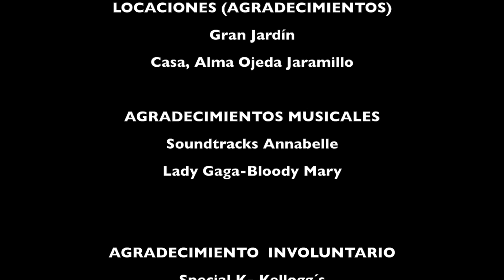Ginger!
Dedicado a la paranoia